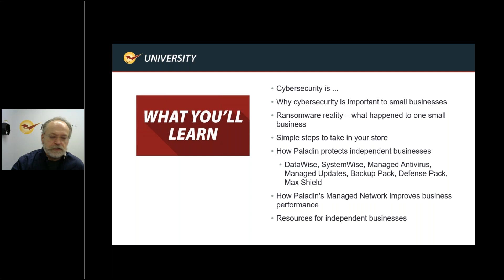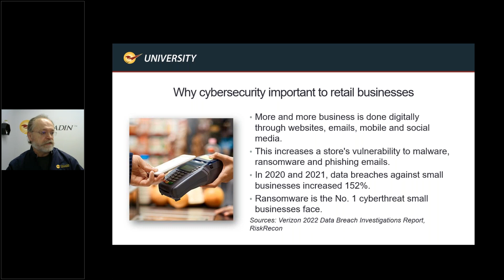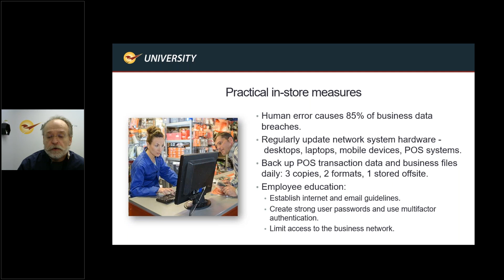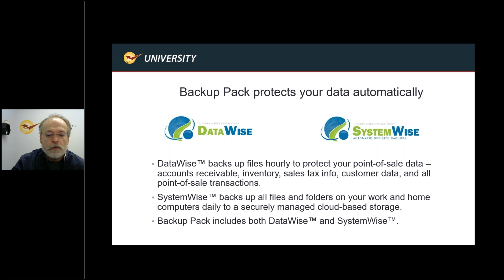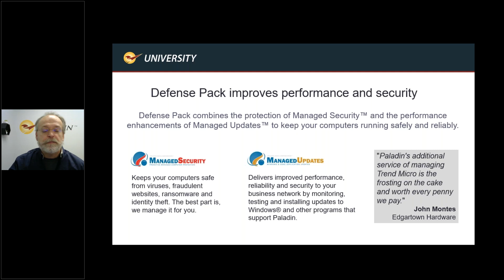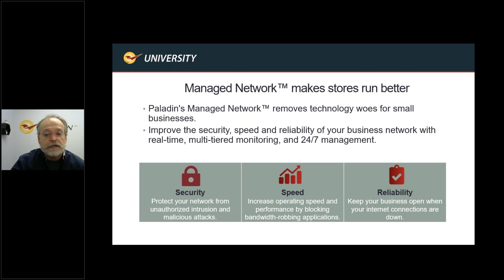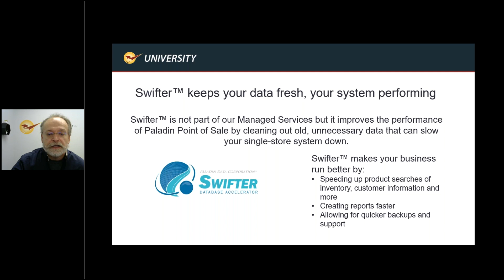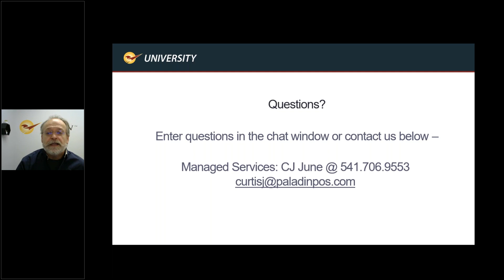How Paladin Managed Services Helps to Keep Your Business Up and Running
Paladin Managed Services provides options to help ensure that you are able to resume business operations should an unforeseen event affect your computers or network hardware.

CJ June, Managed Services Sales Coordinator at Paladin Data Corporation, will tell you about the various ways that Paladin can help to keep your store data properly backed up and as safe and secure as possible from cyberattacks or natural disasters.